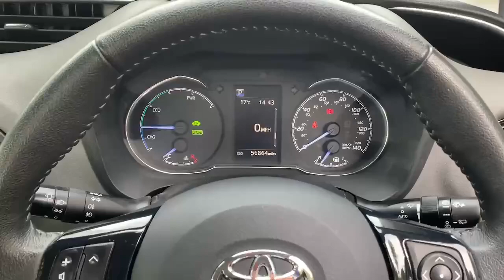YV68SUU TOYOTA YARIS VVT-I ICON TECH BLUE 2019, TOYOTA BURROWS ROTHERHAM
2019 TOYOTA YARIS VVT-I ICON TECH HATCHBACK PETROL/ELECTRIC, in BLUE